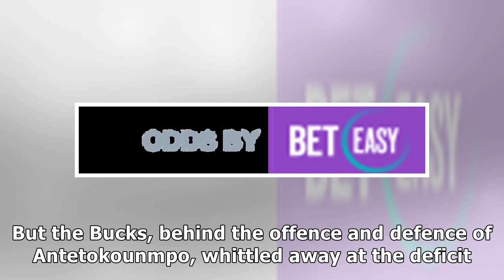Giannis Antetokounmpo monsters Joel Embiid as Bucks defeat 76ers, securing No. 1 seed in the NBA